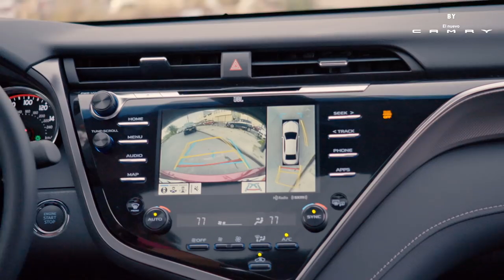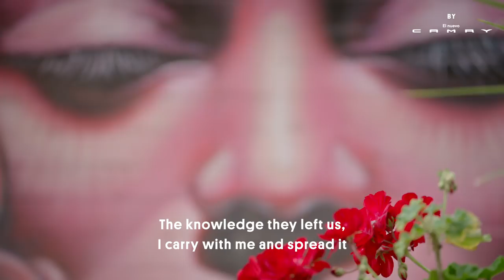Bringing Color to the Street With the Graffiti Shaman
Driving the Toyota Camry through the streets of Brooklyn, New York, you can’t miss the visual kaleidoscope of colors, imagery and paint that cover much of the borough. This is the epicenter and birthplace of global street art. One of the more recognizable “canvases” on these streets belongs to Werc a Mexican-born artist living in New York. His large-scale murals offer a sensation of colors that blend of pre-Columbian natural imagery and contemporary street style. Werc’s art isn’t just eye-popping—it has the power to transform the way we perceive our everyday surroundings.